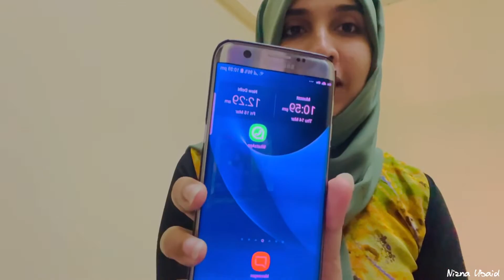🌙Ramadan~3❤️/നോമ്പ് തുറ | special lime juice 🍋ramadan #2024